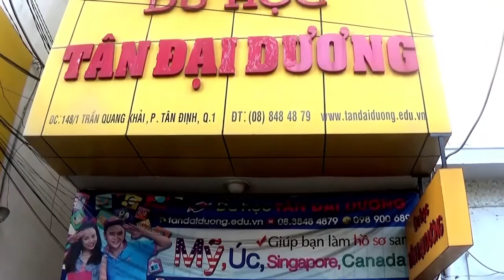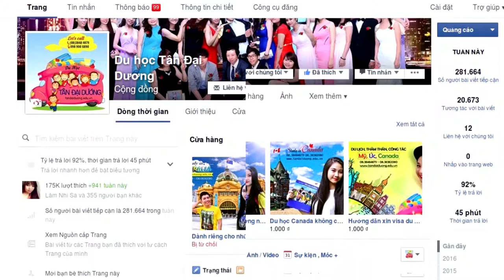Vlog 12: Những giấy tờ cần chuẩn bị để xin Visa du học Úc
Vlog 12 Nhung giay to can chuan bi de xin Visa du hoc Uc, du học Úc, Vlog